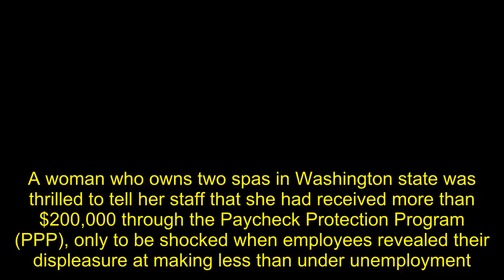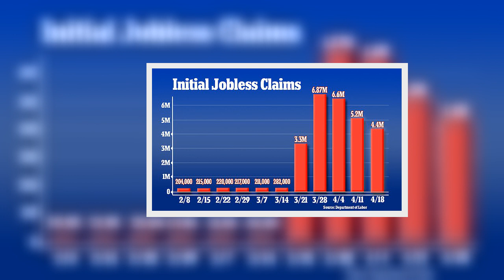Spa owner reveals how staff were angry that she got a stiumulus loan